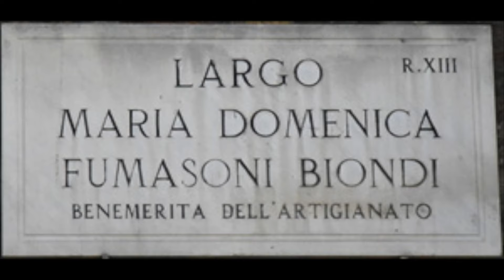Guarda Roma -Alcune piazze e aree ieri e oggi Trastevere.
Arco dei Tolomei e altre costruzioni medioevali in Trastevere.